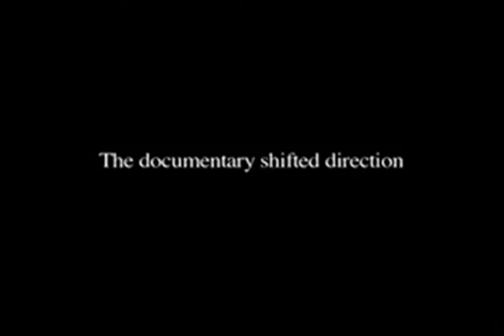The Trials of Michael Jackson trailer